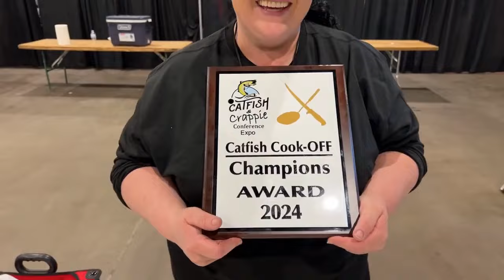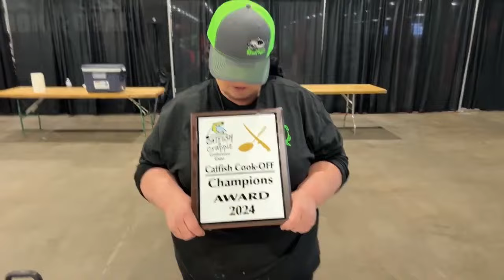Catfish Cook-Off 2024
Catfish and Crappie Conference 2024 in Louisville, KY